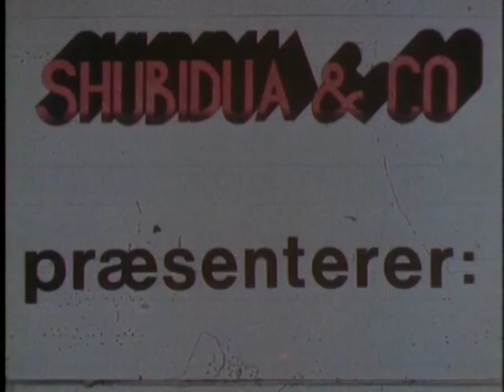Shu-bi-dua live i Tivolis koncertsal 1979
Sendt 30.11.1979. Tak til DR for lån af video.

Medvirkende: Michael Bundesen, Michael Hardinger, Bosse Hall Christensen, Claus Asmussen, Kim Daugaard, Willy Pedersen, Morten Langebæk, Svend Asmussen.